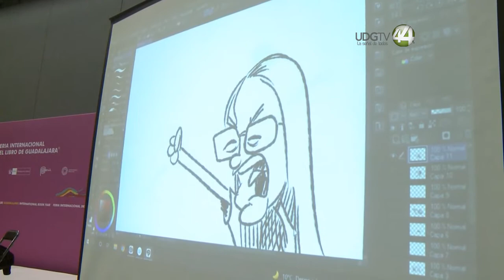El Encuentro Internacional de Historieta realizado en la Feria Internacional del Libro